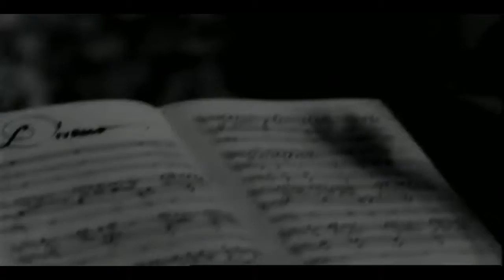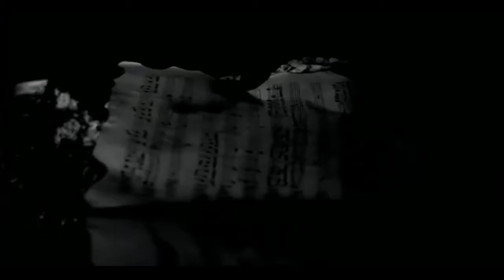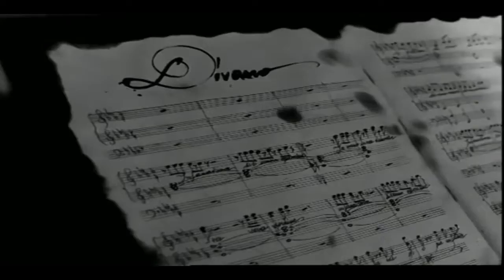ERA Ameno Remix2022 Videoclip || Divano [Music Video] || Max Flame Ameno Remix || Do Ri Me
Sunshine Shane
Wild Horse Productions
 ♫ Song ♫ Easy to listen “Max Flame Ameno Remix” from ERA with remixed video footage from the Divano and Ameno music videoclips. The full original Divano videoclip is a black and white masterpiece in itself.
The music of ERA is drawn from a deep and distant past. It speaks through the ages of a time of mystery. Drawing together ancient choral sounds with 21st century sonic adventurism, it re-imagines the music of ancient times, along with stunning visual material.

All rights, credits, cinematic and music content and revenue belong to the original content creators, right-holders and artists. I just think, that matching the easy to listen Max Flame Ameno Remix with the Divano and Ameno videoclip footage creates an interesting and alternative, fanmade version for the viewer&listener further promoting the videos and audio.

Music & Video Credits:
ERA - Divano (Official Music Video)
ERA - Ameno
2022 "The Live Experience" Tour
The show “ERA - The Live Experience” will be back in November and December 2022 in France, Belgium, Switzerland and Luxembourg. We look forward to seeing you again!
Follow ERA :
Credits :
Music video by ERA performing Divano.
If you Enjoy my work on this channel, please share it with other people you think might enjoy it. This is a non-profit channel.
May Your night be calm and restful,
May Your day be filled with blue skies and sunshine. Sunshine Shane, alias Shainee, wishes You a wonderful and happy, peaceful life, where all your dreams become true.